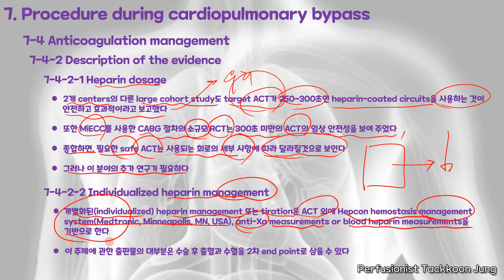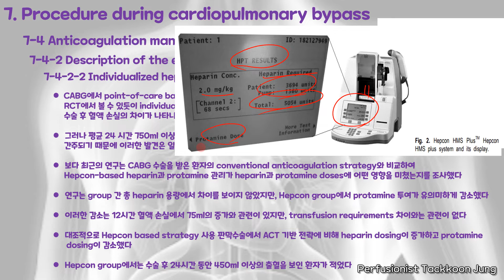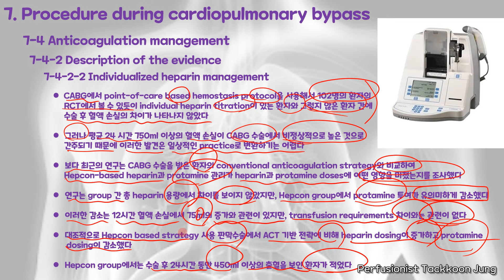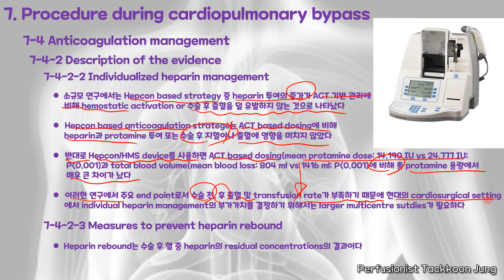2019 EACTS^JEACTA^JEBCP guidelines Procedure during Cardiopulmonary bypass, Anticoagulation manage..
2019 EACTS^JEACTA^JEBCP guidelines Procedure during Cardiopulmonary bypass, Anticoagulation manage..